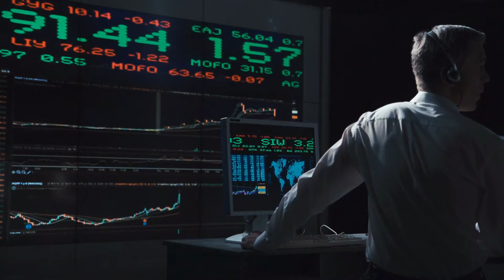What are Blue Chip Stocks?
Blue Chip Stocks got their name from the early 1900 Casinos.
The highest valued chip was the Blue Chip.
Blue Chip Companies are very large Companies with a Track Record of returning revenue!
Companies like Boeing, Nike, IBM belong to the Blue Chip selection.
Their Bonds are being rated extremely high by rating companies.

Please consider consulting with a Investment Professional before investing into any assets.